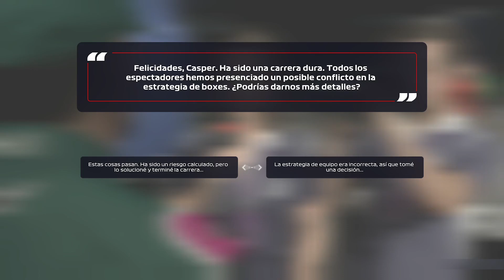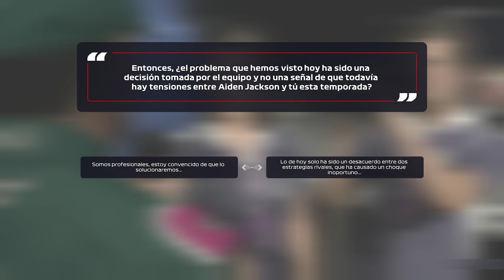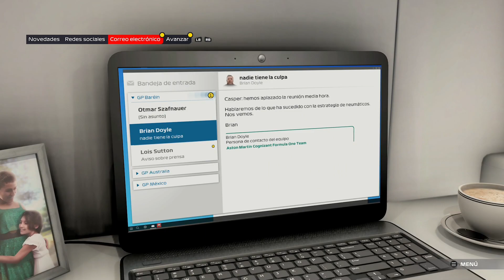¿PRIMER O SEGUNDO PILOTO? ¿PRIORIDAD O NUBES EN SU CABEZA? - CAP 8 BREAKING POINT - F1 2021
Muy Buenos Días, Tardes o Noches, el día de hoy seguimos con las hostilidades y las dudas de Ackerman sobre su posición en el equipo ¿Primer o Segundo Piloto?, ¿Quién tiene prioridad?, ¿Quién gana mas?, veremos el desenlace de esta historia en este y los próximos capítulos